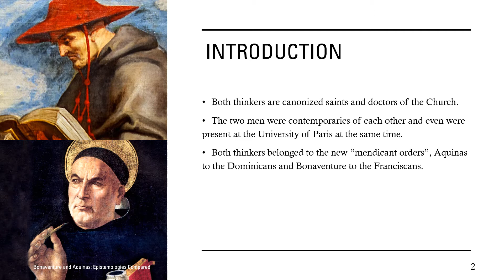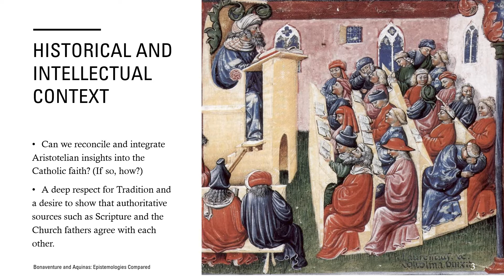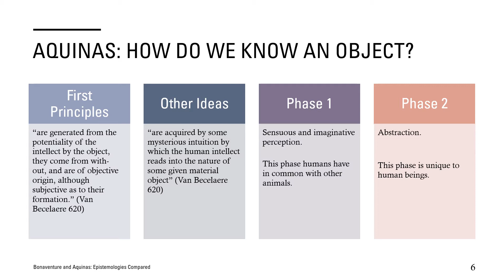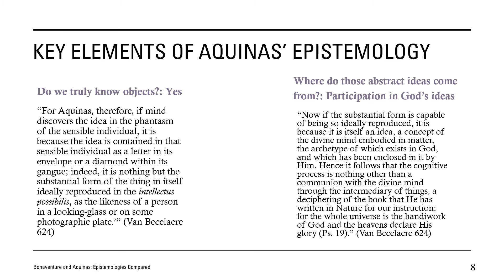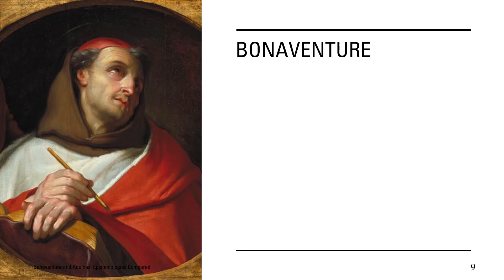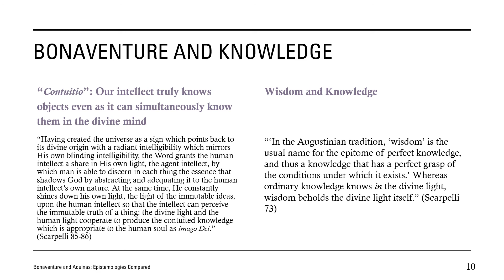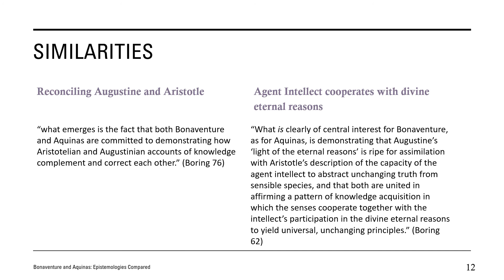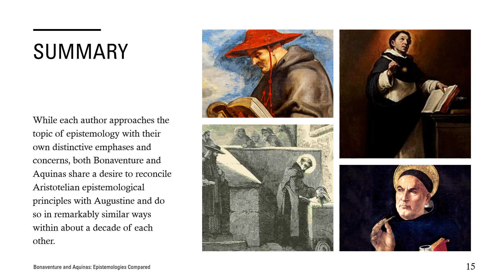Bonaventure and Aquinas: Epistemologies Compared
Final Project for PHS 611 Logic and Epistemology at Holy Apostle's College and Seminary